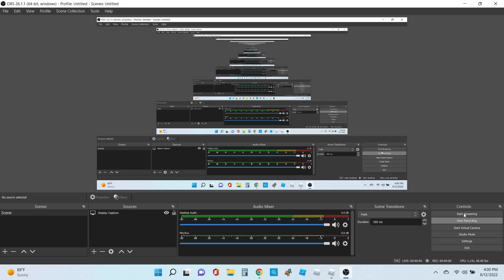Yet more Roblox